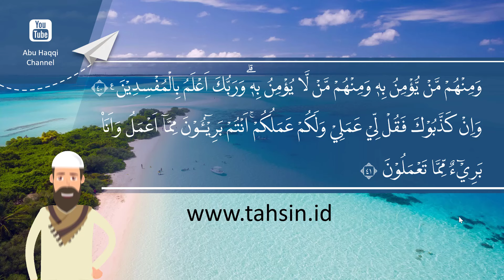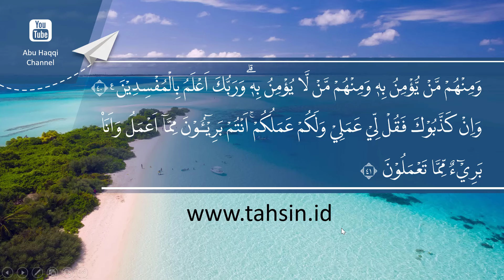Tajwid surat Yunus ayat 40-41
Penjelasan hukum tajwid surat Yunus ayat 40-41